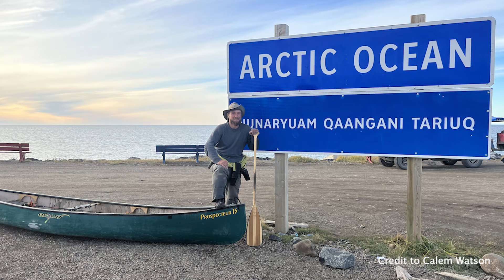Interview with Calem Watson: Canoeing 3,000 km across the NWT alone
A passion for paddling runs deep for 24-year-old Calem Watson from Regina, Saskatchewan. On May 18, 2023, Calem set out to solo canoe 3,000 kilometres of river systems in the rugged wilderness of the Northwest Territories.

From the Slave River in Fort Smith, NWT to the great expanse of the Arctic Ocean, Calem recounts the challenges and rewards of his solo adventure in his interview with Explore writer Olivia Wiens.